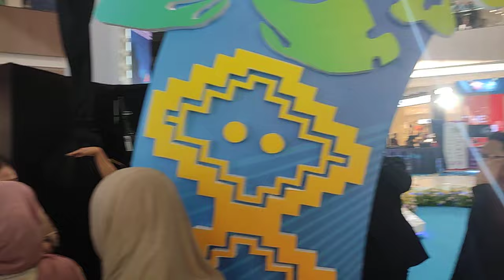Fanbase Salma Salsabil Salmine Cabang Banten Lagi Di Wawancara Bintaro Xchange 9 Juni 2024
Pantengin Channel YouTube ini Nanti
Segera Di Upload Fancam nya